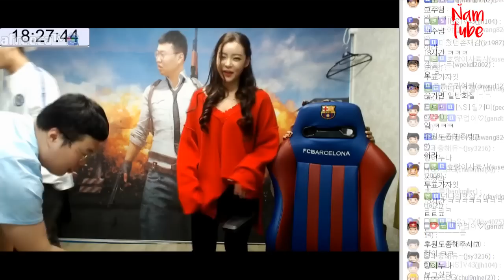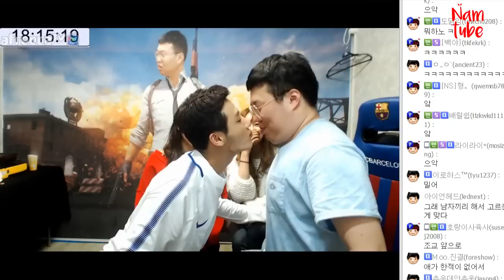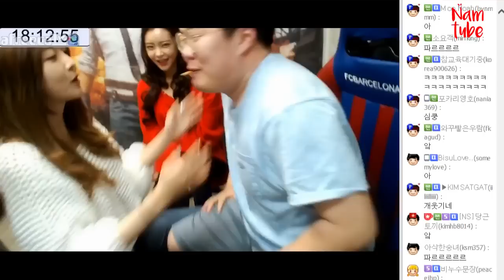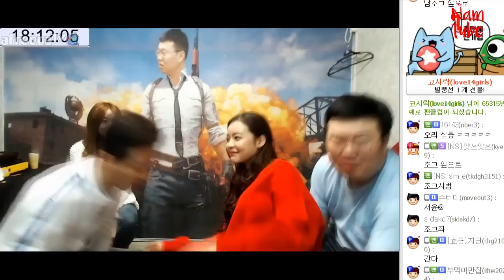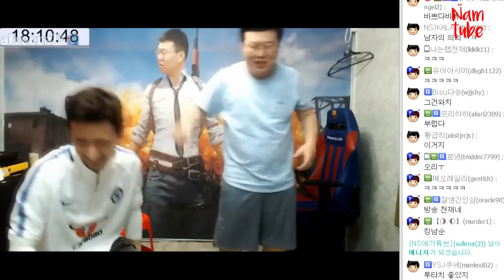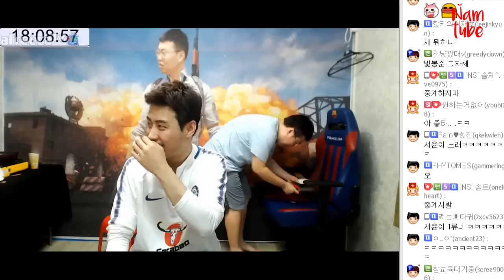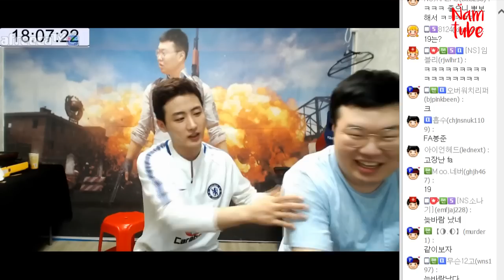이게 바로 공과사? 빼빼로 게임 중 강제로 일어난 사고?!(with 향이,오리3)/171127 │ 남순X봉준 #9